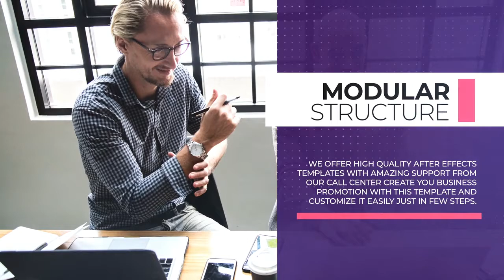Clean Corporate Slideshow - After Effect Templates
Clean Corporate Slideshow is a great After Effects template with a stylish design, simple text animations, and smooth transitioning effects. This template contains 10 editable text layers, 10 media placeholders, 1 logo placeholder, and a full-color controller. An eye-catching intro or opener to your presentations, slideshows, company broadcasts, conferences, promotions, events, and online marketing videos. There's even a handy video tutorial included where I have covered how to use this template. No plugins required.